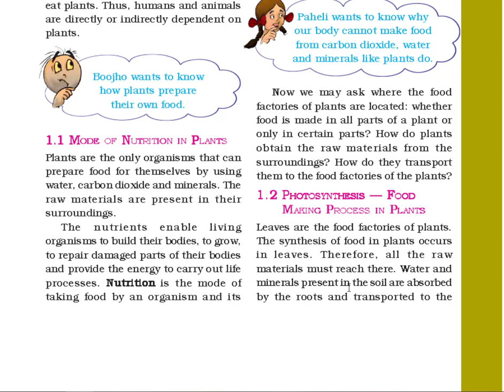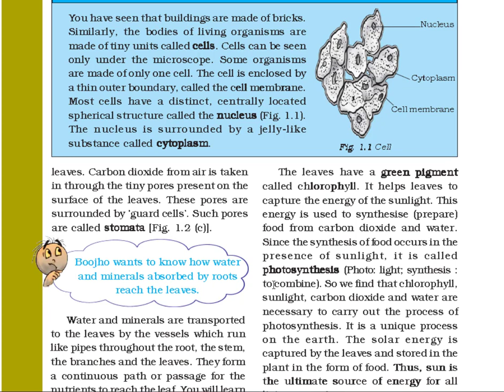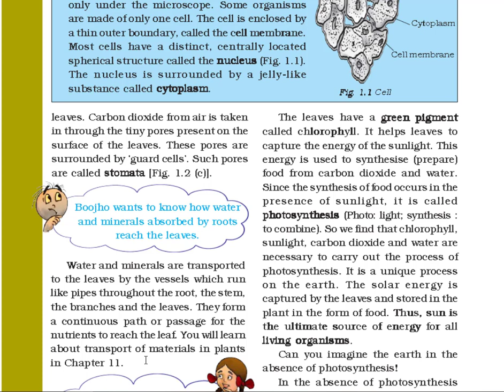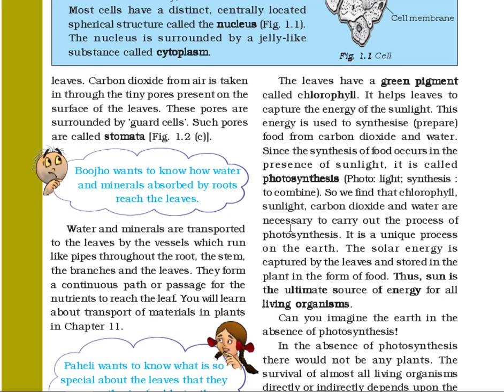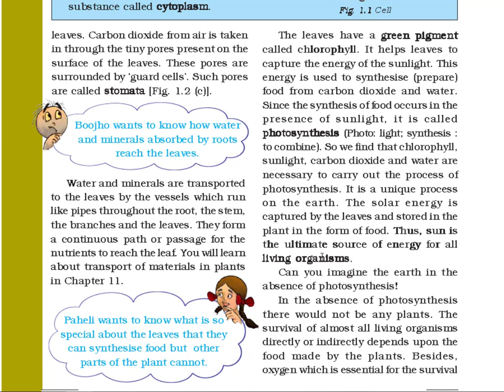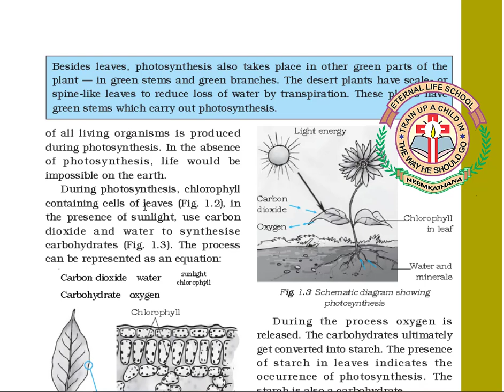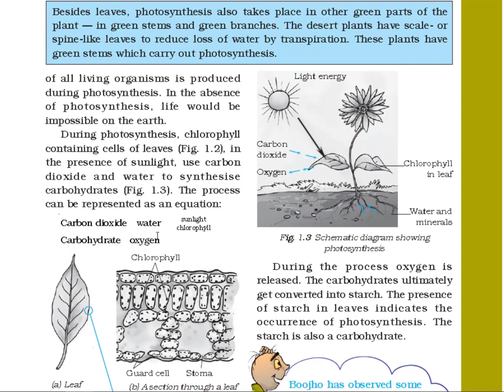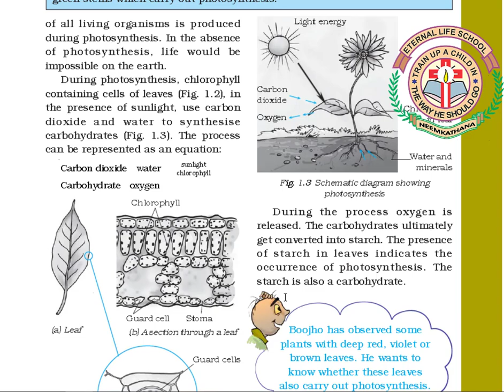7th Science Part 2